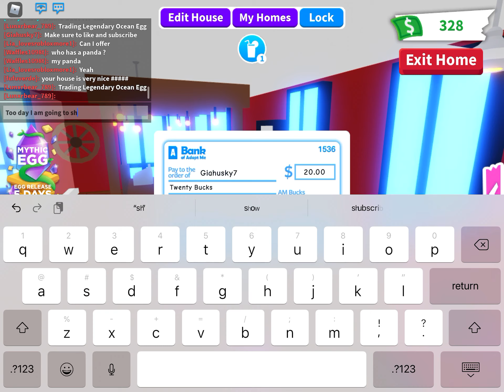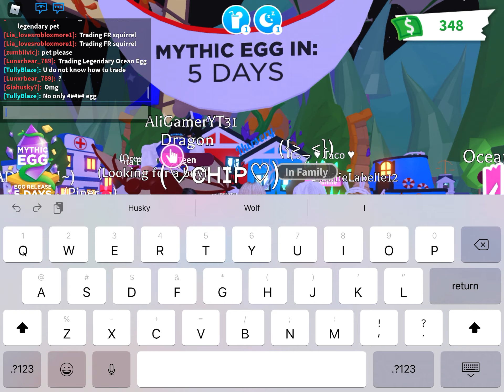Adopt me cont down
Adopt me mathic egg